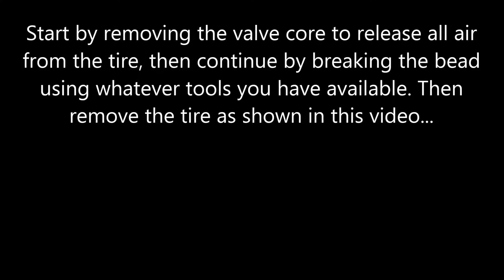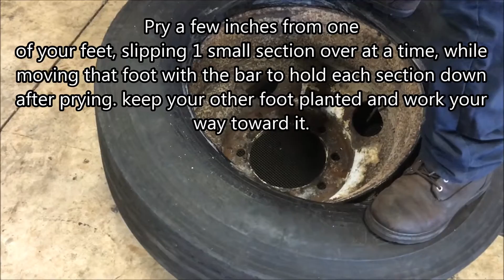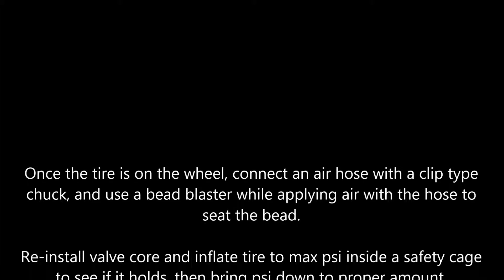Jtech Video Project 15: Mounting and Dismounting of Tires